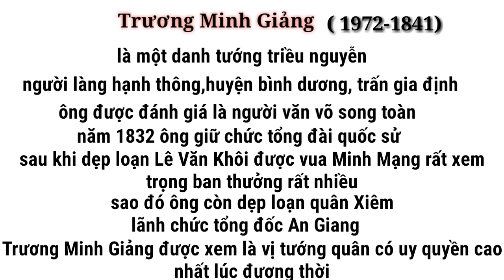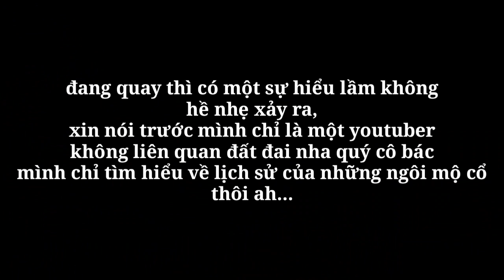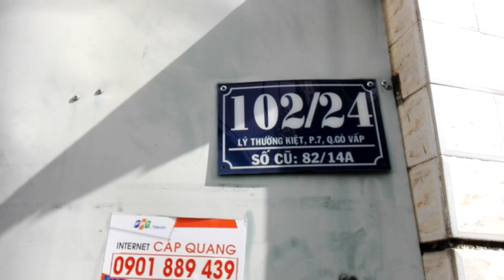Mộ Cổ Danh Thần Triều Nguyễn /TRƯƠNG MINH GIẢNG hương tàn khói lạnh mộ điêu tàn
Khu lăng mộ dòng họ Trương trải qua nhiều đời tại quận gò vấp..Cụ Trương Minh Giảng là một trong những vị tướng thời nhà nguyễn góp rất nhiều công lao cho triều đình nhà nguyễn...Giờ nhìn ngôi mộ điêu tàn thật xót xa cho một vị tướng..Mộ còn nhưng ko hương không khói...
📺📺📺 : kênh YTUP-TV886  là kênh giải trí cuộc
                Sống có chút tâm linh,,những chuyện
                hay và lạ mong đem đến cho mọi người
                một chút thú vị trong cuộc sống
👉 KÊNH ĐĂNG KÝ :
    ✅ Tài khoản ngân agribank :
           ( chi nhánh dĩ an,bình dương )
           Chủ Tài khoản : Nguyễn Thế Dũng
Rất mong được sự ủng hộ của quý vị khán giả
© Bản quyền thuộc về Chủ Kênh YTUP-TV886
© Copyright by YTUP-TV886 ☞ Do not Reup"